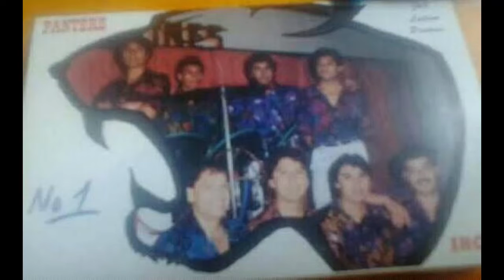A ESE VIEJO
FRAGMENTO DEL TEMA (A ESE VIEJO) VOZ SR AURELIO CORTES QEPD